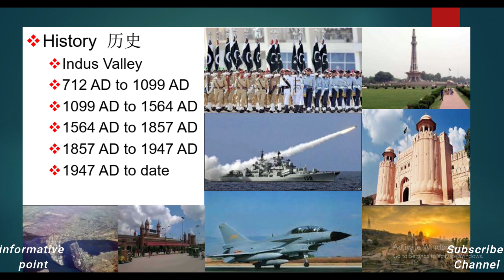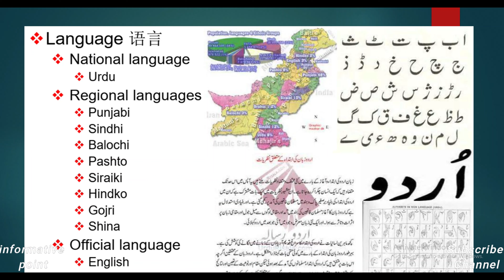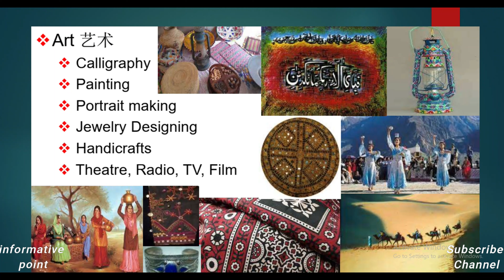Culture of Pakistan presented at channel "informative point".